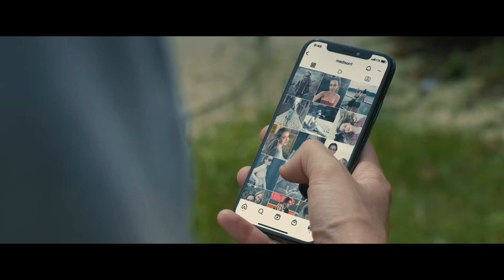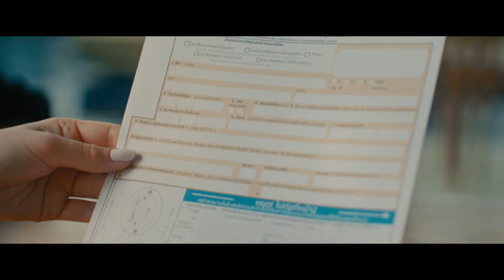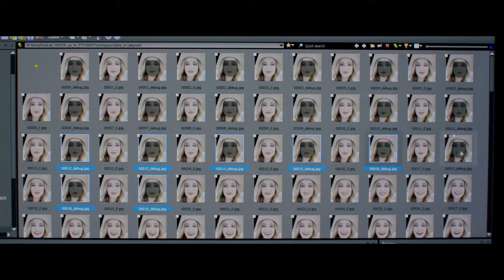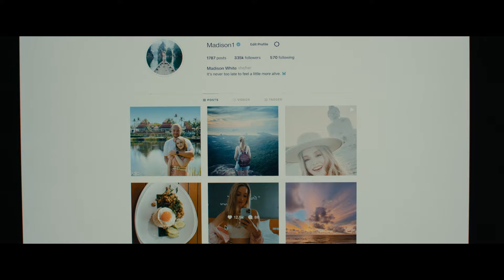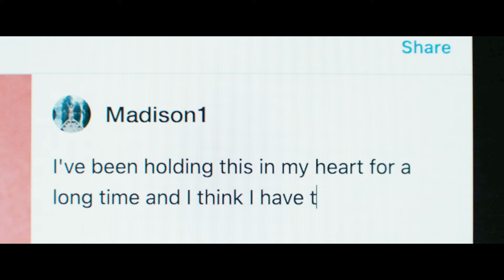Solo trip could be very dangerous for an influencer | Influencer (2022)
Conflict with boyfriend, social media influencer Madison decides to travel to Thailand alone. Here she meets CW, who gives her the empathy she's been longing for. But Madison doesn't know that there is a deadly trap set, just waiting for her to step into at any moment. | Influencer (2022)

Glad to see you here. This is the Movie Recap Area, the channel will save your time on watching lengthy movies, and most importantly, help you understand more about famous films.

- Movie Recap Area -